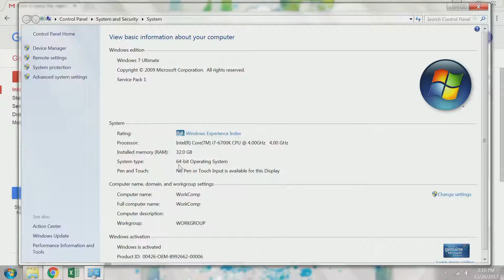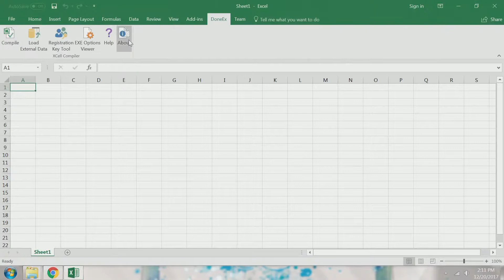How to activate DoneEx XCell Compiler license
This video shows how to activate DoneEx XCell Compiler license.